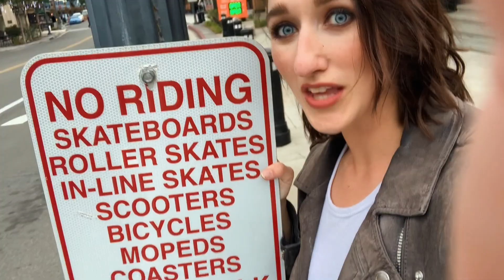Week 13 - Disneyland, Target & Mother's Day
I am a World Champion roller skater, coach, and choreographer...
here to make your roller skating dreams come true!

My Favorite Wheels:

My Favorite Bearings:

Amazon Storefront:

ALWAYS EXERCISE AND SKATE AT YOUR OWN RISK, BE SAFE!